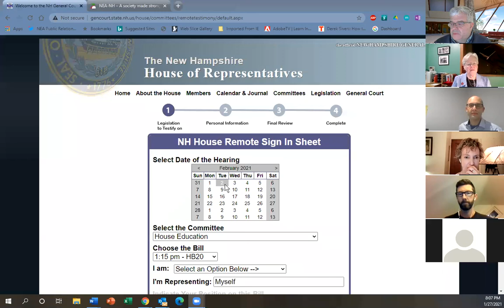Wolf at the Schoolhouse Door - Winning the Fight to Preserve Public Education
Join NEA-NH members and allies for a webinar to learn about the origins of the war on public education, reflect on the last four years of fighting against the Trump-Devos agenda, and strategize about how to influence public education as a public good moving forward. Recorded 1/27/2021